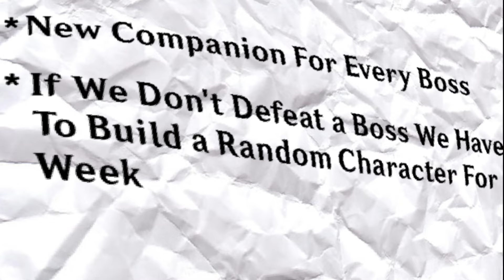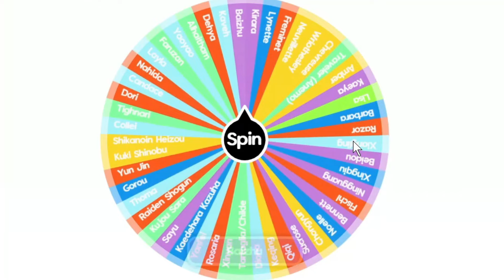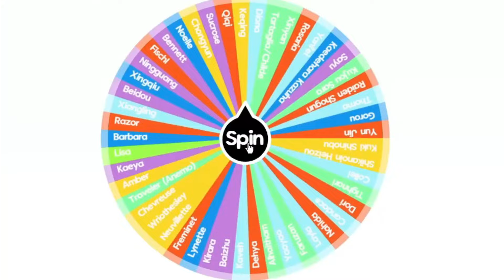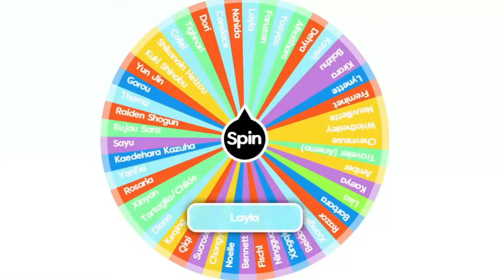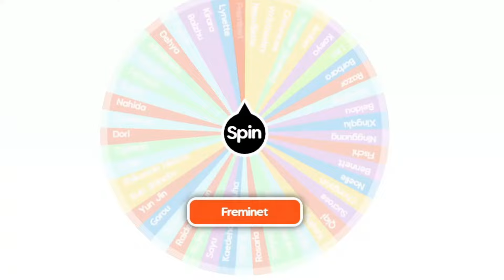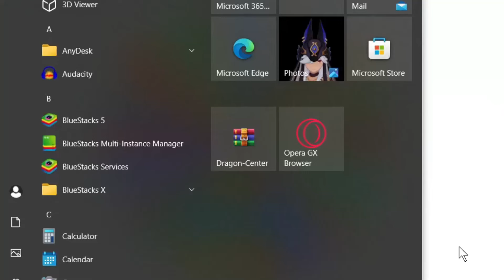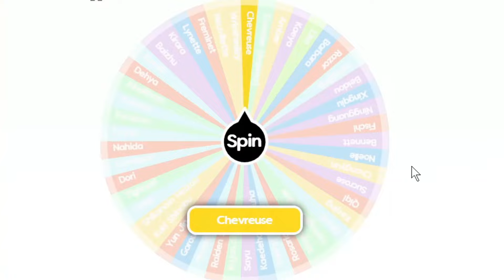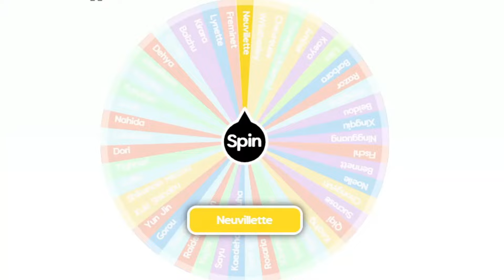Fighting EVERY SINGLE BOSS With RAIDEN SHOGUN (Genshin Impact)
In Todays Video we fight every boss in genshin impact with RAIDEN SHOGUN!!!